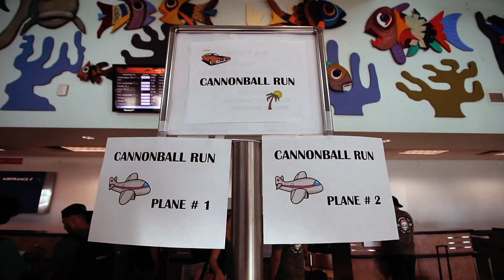StaraTV: Cannonball Run 2016 CBRR01 - part 5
StaraTV: Cannonball Run 2016 CBRR01 - part 5, Cannonball Run 2016 from Lenox Massachusetts to Havanna, Cuba.